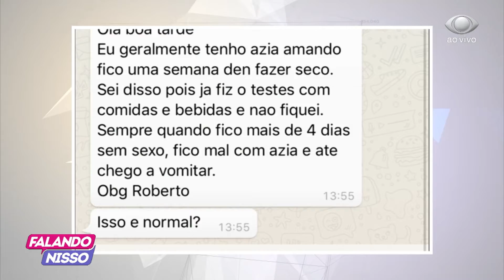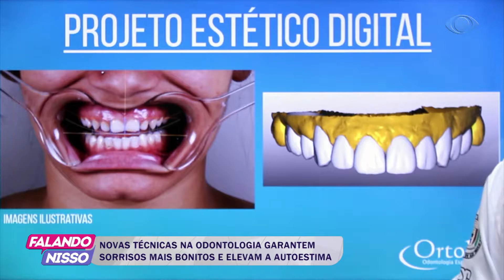FALANDO NISSO 27 08 2018 PARTE 02